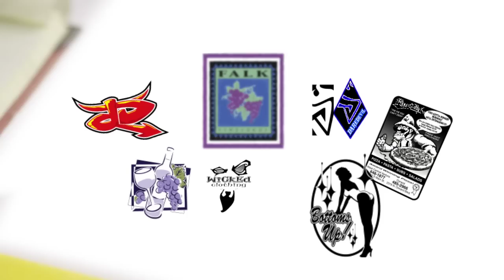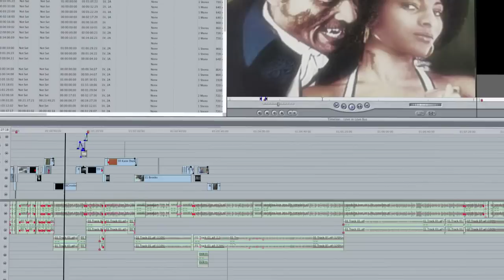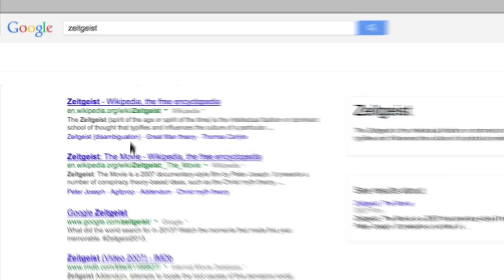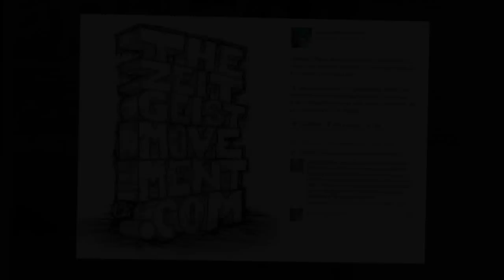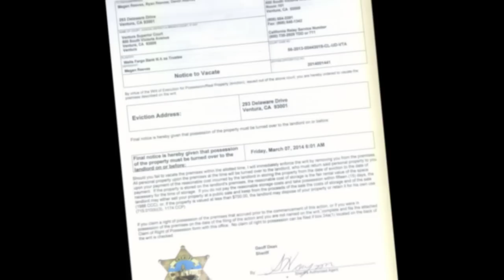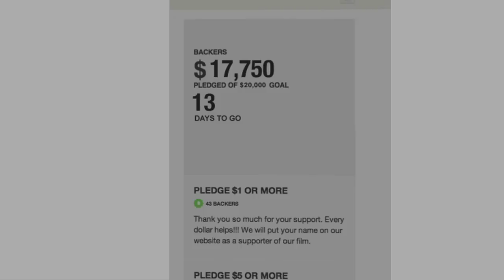Love Fam 5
An eviction notice made it to our front door, so we are exploring our possibilities of where to go without money. I'm grateful to learn that there is a place in this world for my family! Much love! Love Fam 'Finity